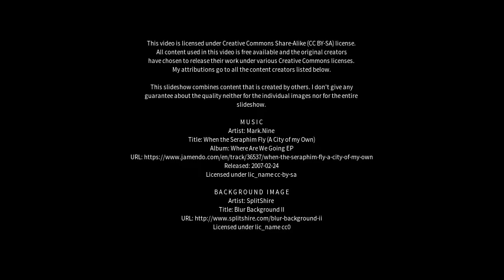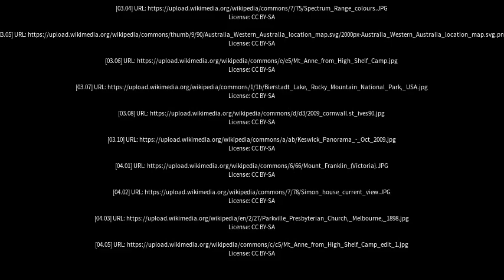Best places to visit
Best places to visit - Mount Eliza (Australia) Best places to visit - Slideshows from all over the world - City trips, nature pictures, etc.